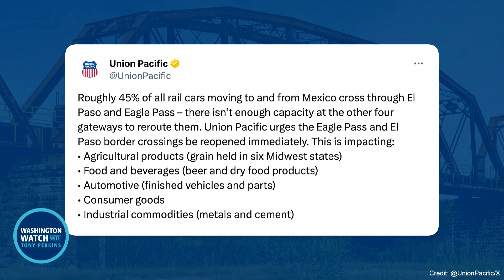Rep. Randy Weber Discusses Biden's Immigration Crisis Mismanagement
Randy Weber, U.S. Representative for the 14th District of Texas, discusses the Biden administration’s mismanagement of the immigration crisis, which recently led federal officials to close two border railway crossings.